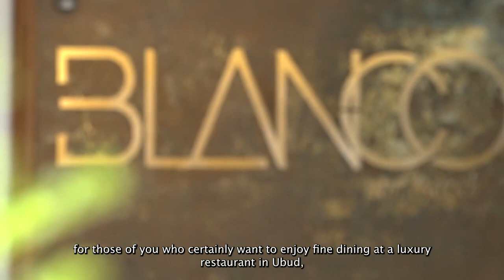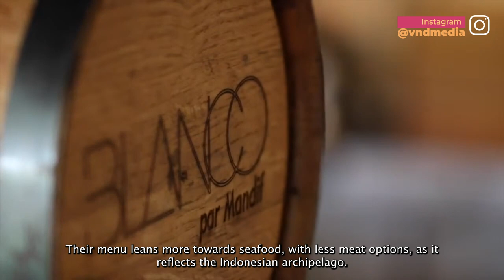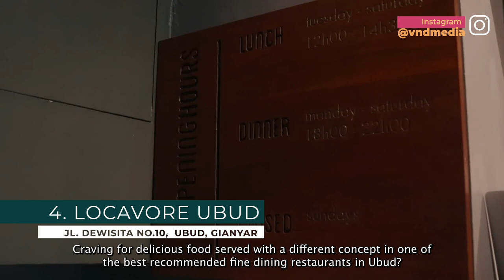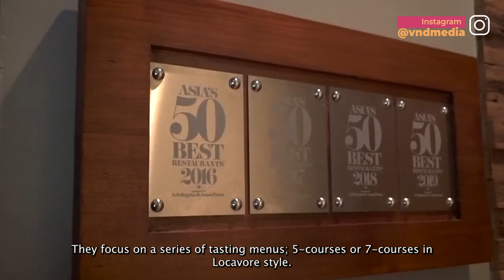6 BEST FINE DINING RESTAURANT IN UBUD BALI - 6 RESTORAN MEWAH TERBAIK DI UBUD BALI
6 BEST FINE DINING RESTAURANT IN UBUD BALI - 6 RESTORAN MEWAH TERBAIK DI UBUD BALI

Ubud is one of the mainstay destinations on the island of Bali, no wonder there are many luxury restaurants scattered in Ubud Bali, for those of you who certainly want to enjoy fine dining at a luxury restaurant in Ubud, it is really mandatory to watch our video this time on 6 of the best fine dining in Ubud Bali:
1. Kubu at Mandapa
2. Aperitif Restaurant & Bar
3. Blanco par Mandif
4. Locavore Ubud
5. The Sayan House
6. Swept Away at The Samaya

V&D Media - An Interesting Media
Follow our Instagram account @vndmedia to get more updates everyday!